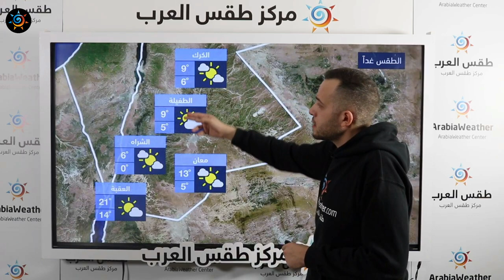طقس العرب | طقس اليوم في الأردن | السبت 30-1-2021